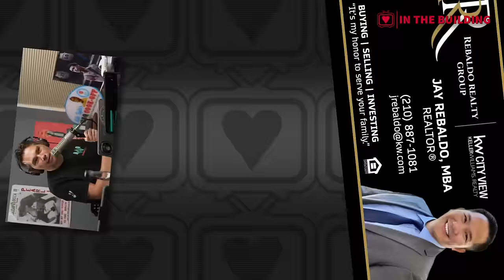In The Building | Ep. 60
From the Slackers Sports Bar studios, Rudy Jay & Mike Taylor are In The Building.